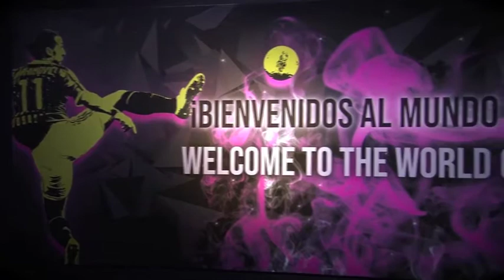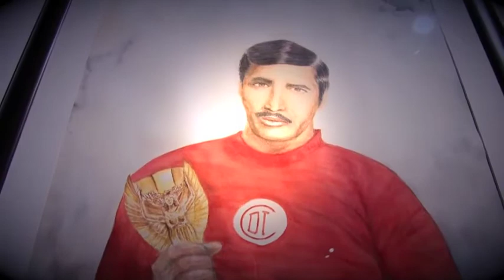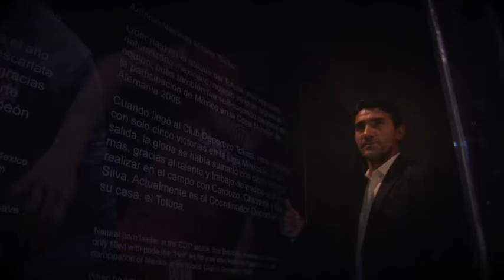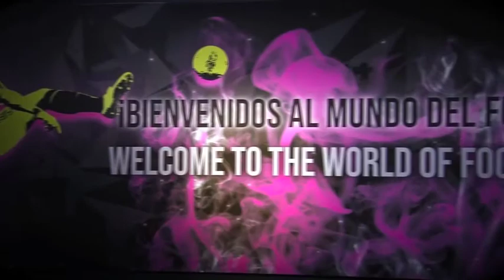Expo Mundo Del Fútbol